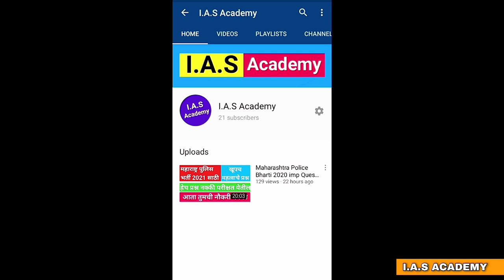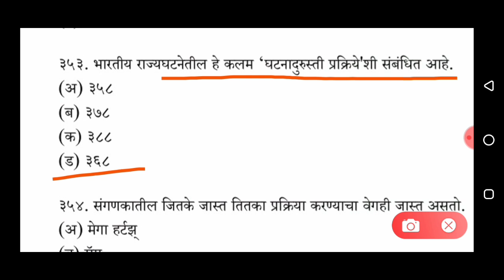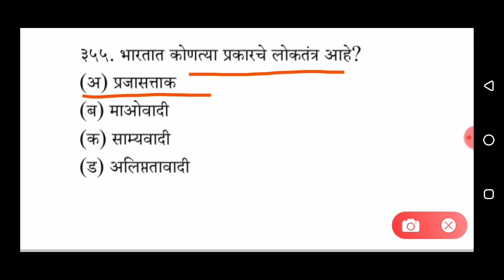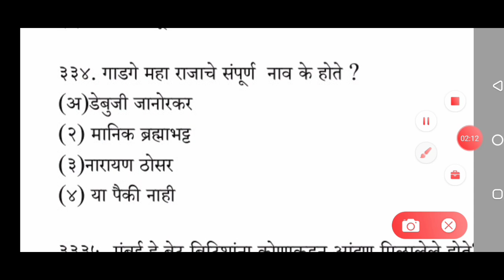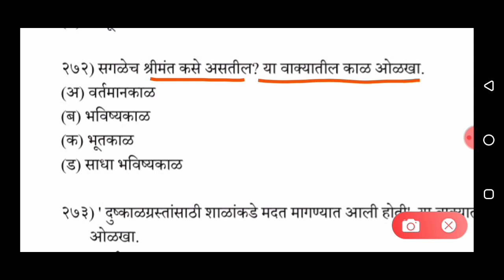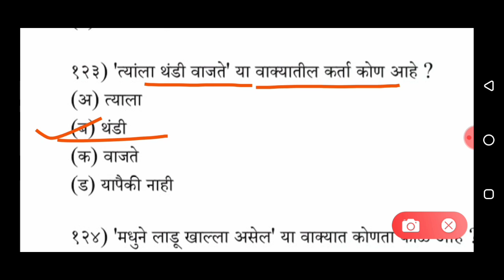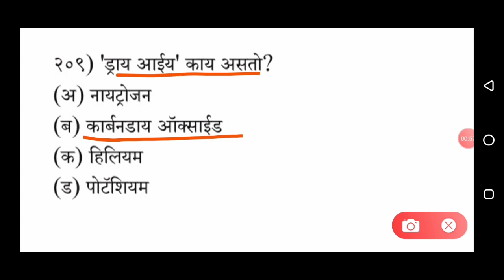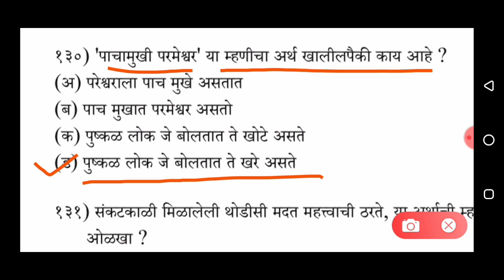Police Bharti Maharashtra 2020 Imp GK question| Maharashtra Police Bharti 2021 imp gk Question gk 20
am Raj Dhutraj @Rvdacademy

About this video - Dosto app video dekhiye or acchi lage to ise like kijiye share kijiye.

Maharashtra Police Constable, SI Model Paper 2020 Download

Talathi gk talathi bharti talathi bharti 19 july talathi bharti question papers talathi bharti 2020 talathi bharti cut off 2020 talathi answer key 2019 talathi mega bharti 2020 policeBharti Maharashtra2020